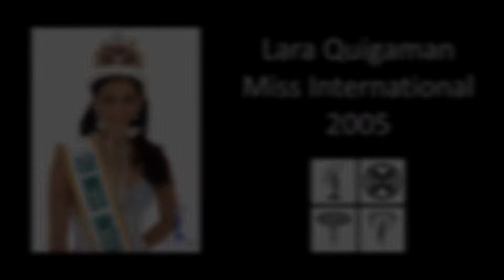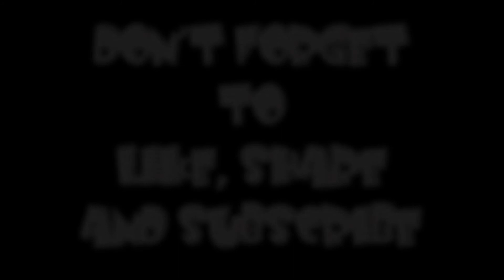The Philippines' Big Four Title Holders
15 Title Holders in Total

Four Miss Universe Crowns
One Miss World Crown
Six Miss International Crowns
Four Miss Earth Crowns